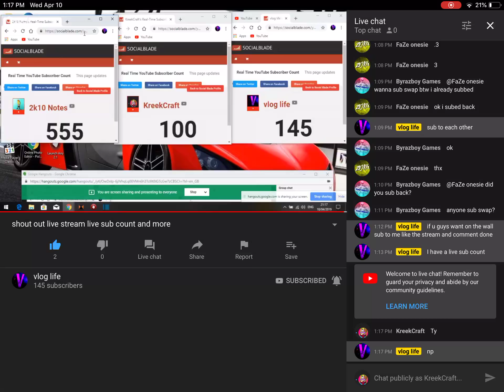Subscribe to vlog life